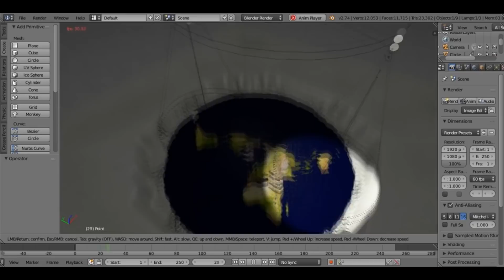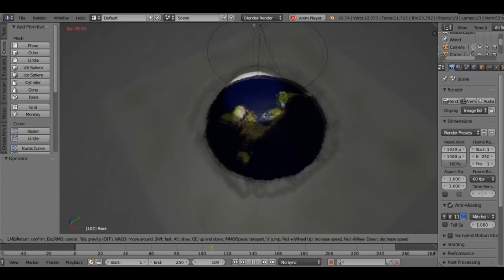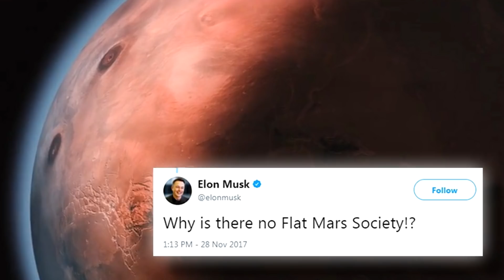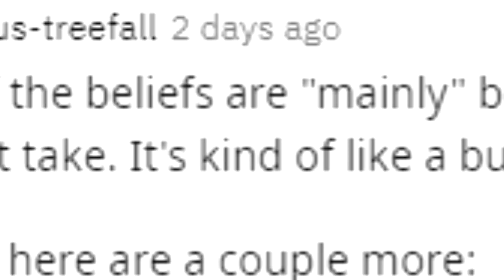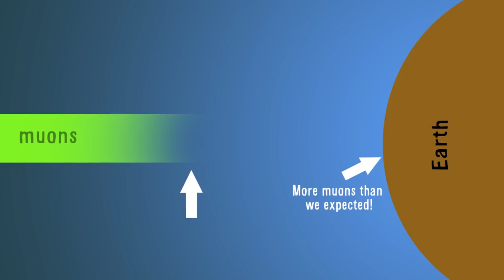Could the Earth be FLAT!?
how sure are you that the earth is a globe, surprisingly there are still many people that believe the earth is flat and today i look at the issues with both the flat earth and the glober's response.

so could the earth be flat then? well from one perspective yes but you'll find out in the video and this will actually be flatter than the flat earth theory.

the problem with flat earth theory is that they address individual issues and not collectively and well any sorta prove you throw at them they claim to be faked or they'll create their own answers that only suits their believe of the world but its also hard to find sincere people that believe this or simple trolls

as i was uploading this video i found@SciManDan and he has been a great way for me to understand their ideas and how illogical they are. so if you are ever confused by flat earth theories then check this guy out.
it would be awesome you get your opinion on this video as well @SciManDan

footage from:
Vsauce
NASA
Game of thrones (game of scenes youtube)
and other youtubers that i cant seem to find anymore

Script for ;
The theory is in belief that Earth is a disc, with the Arctic Circle in the center and Antarctica, a 150-foot wall of ice, around the rim. NASA employees guard this ice wall, now even if you got passed the guards and climbed the wall you still couldn't fall of, because of the Femenant, a dome, pretty much making earth a snow globe... which I'm just pointing out now, means that earth is not flat even to a flat earther. The flat-Earth community has its own celebrities, music, merchandise -- and a weighty catalog of pseudo-scientific theories even becoming the subject of a Netflix documentary
The first scientific estimates of the Earth’s circumference were made by the Greek mathematician and geographer Eratosthenes in 240 BC. He noted that on the 21st of June that year, in a town called Syene, the reflection of the sun could be seen in a deep well, meaning that it was directly overhead. In 150 AD, Ptolemy’s treatise Geographia laid out a revolutionary system of assigning co-ordinates, expressed in degrees of latitude and longitude, to locations around the world. The mathematician and astronomer assigned these coordinates to more than 8000 places across the known world.

But, what about gravity?
Flat earth theorists claim that gravity is an illusion We know from the times of Isaac Newton and further investigations that gravity causes objects to accelerate downward. The flat earth theory has a distinct explanation for how gravity works.  Gravity as we understand it pulls objects to the planet's core, but in flat earth, gravity is caused by the force of the flat earth travelling upwards at 32 feet per second squared due to dark energy. which is I don't like explanations from globers here because they try to use their version of gravity to disprove it, stating gravity would be stronger at the edges pulling towards the center but this isn't their view of earth moving upwards however my main problem with this idea, even forgetting with the flat earth model the sun and moon should accelerate to the earth is that if you're in a car you can feel the acceleration but at a constant speed you cant feel it, so the earth wouldn't just be traveling it would have to always be accelerating eventually reaching light speed where things would get very weird, time would dilate, and the earth would be forced to stop accelerating causing global apocalypse. yay!

when i say flat earth I truly mean flat! but that’s definitely not from the point of view of a human. It’s with cosmic ray particles. you see when we try to detect Muons a cosmic ray particle we actually detect a lot more than expected, These should almost all decay before reaching earth but they don't, because they travel at speeds near that of light this causes something known as time dilation, so time speeds up around them and because spacetime is connect that means from their perspective the distance they have to cover is also much shorter,
Since the distance has shrunk, from the point of view of these cosmic ray particles, earth and other astronomical objects could be seen as flat, and to quote Vsauce here as that was also their footage, Muons traveling at 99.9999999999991% the speed of light earth's diameter to Muons is only 17 meters thick so It's flat to them, but round to us. so muons are the true flat earth theorist //tin foil hat on a muon,
However, most flat earth theorists won’t use these as an explanation for flat earth, as we’re not subatomic particles.